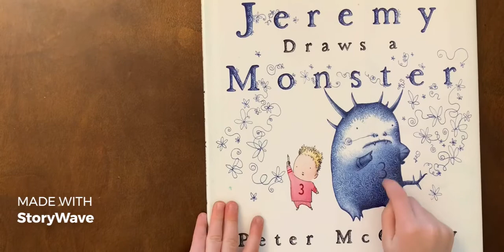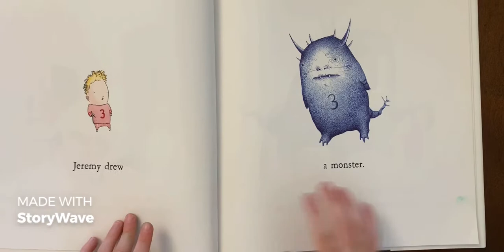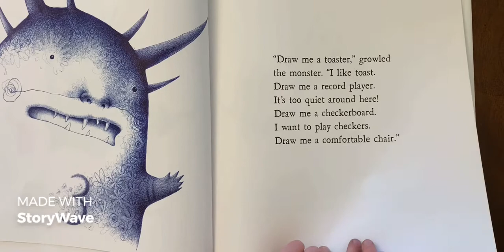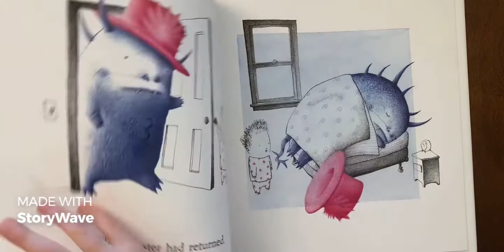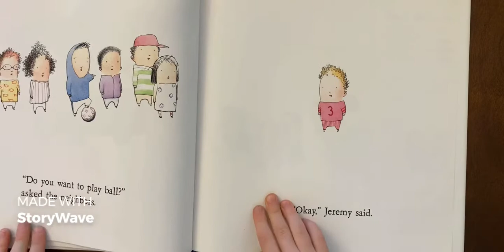Jeremy Draws a Monster read aloud, Story Time with Ellie